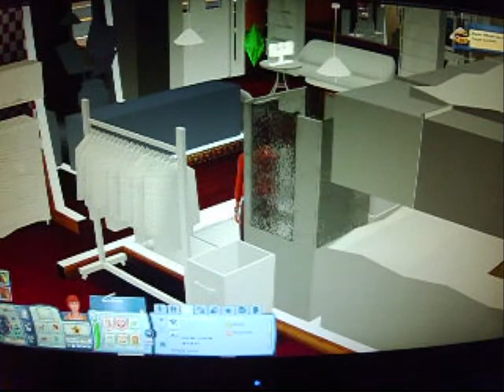Christmas Special 1 part 1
Watch the christmas special I made for all of you i had to split in in two so that it will upload :D

Song:The Springfeilds-We Wish you A Merry Christmas!